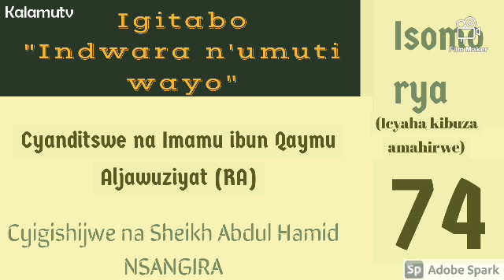Isomo 74 (Icyaha kibuza amahirwe); "Indwara n'umuti wayo" by Sheikh Abdul Hamid NSANGIRA